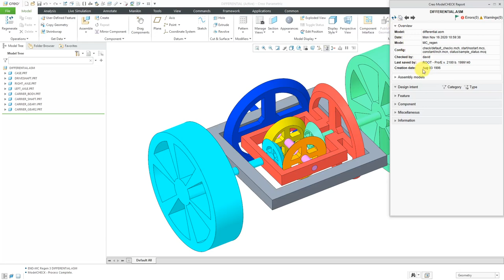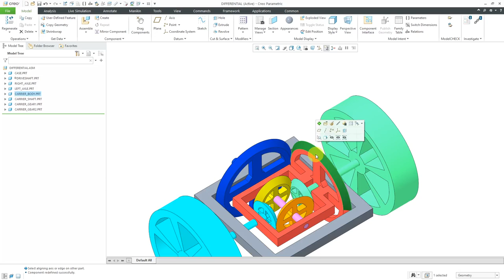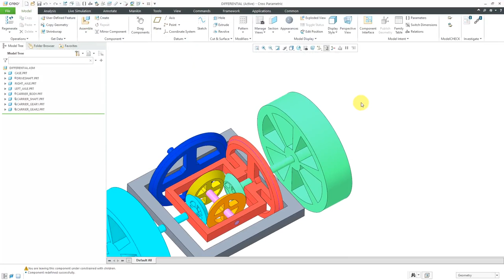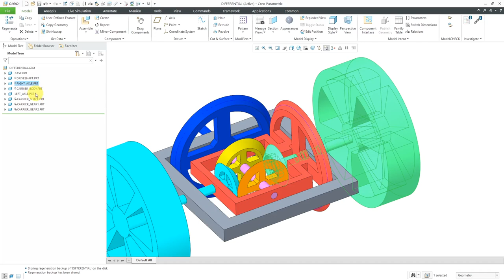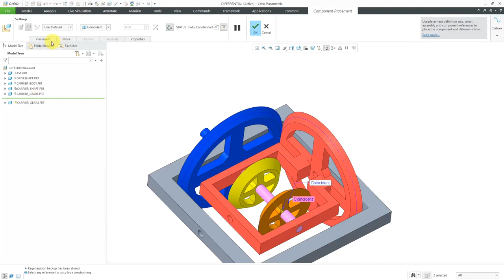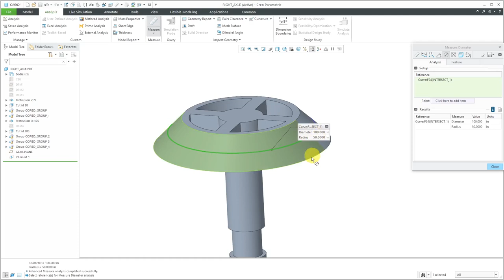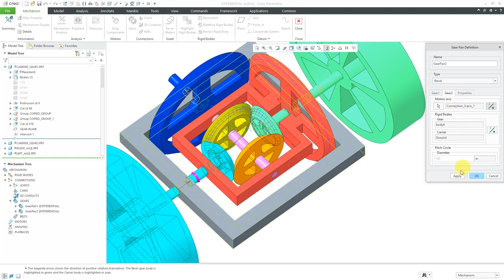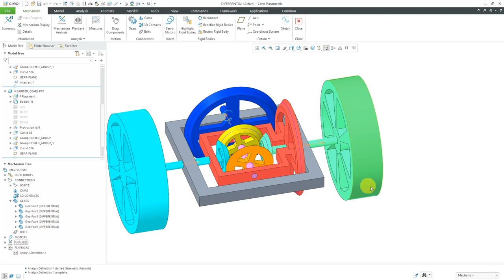Creo Parametric - Mechanisms | Differential Transmission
In this Creo Parametric video, I found an old assembly model for a differential from 1996 and updated it to use mechanism connections.

Thanks,
Dave